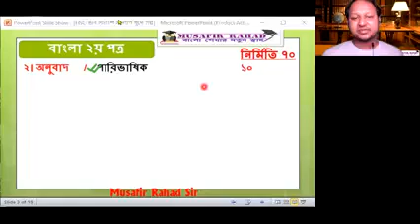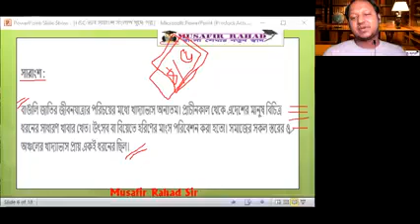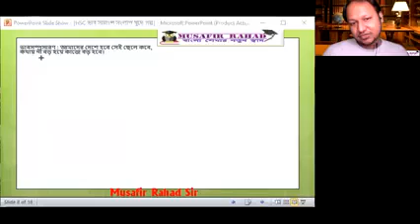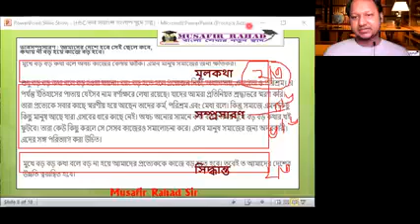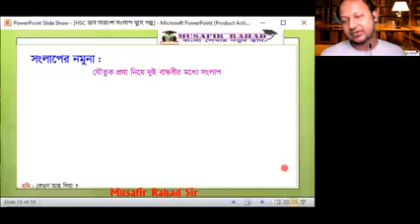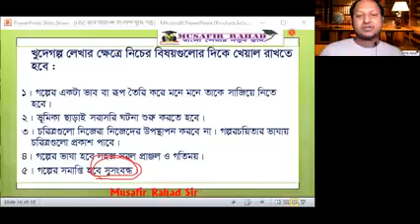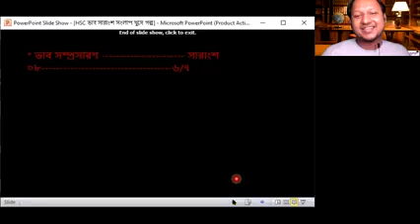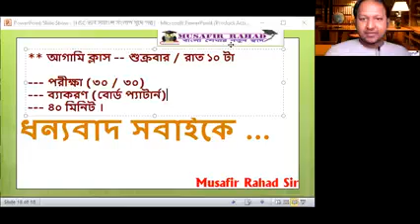লেকচার ১১ || ভাব সম্প্রসারণ, সংলাপ, ক্ষুদেগল্প|| মুসাফির রাহাত